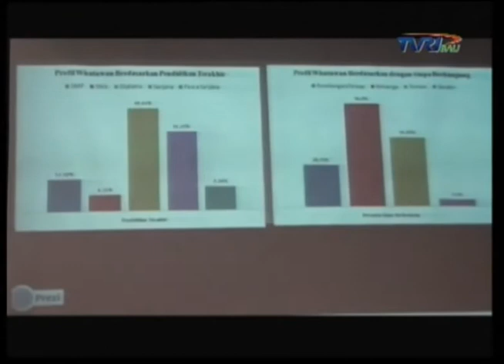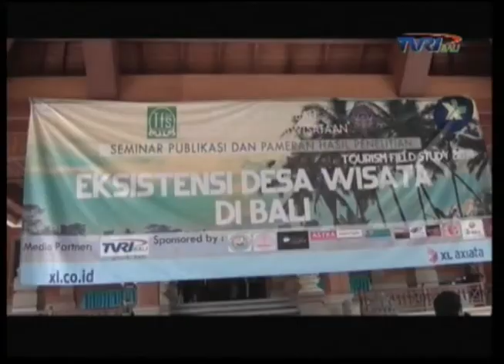WARTA BALI, TVRI BALI - Eksistensi Desa Wisata di Bali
WARTATVRIBALI.COM - Badung - Minimnya pengetahuan dalam tata kelola desa wisata, memicu pengembangan desa wisata di Bali belum tergarap maksimal. Hal ini disampaikan, pada presentasi hasil penelitian mahasiswa jurusan Manajemen Kepariwisataan, Sekolah Tinggi Pariwisata (STP) Nusa Dua Bali yang mengangkat tema "Eksistensi Desa Wisata di Bali" di kampus setempat, Kamis Pagi (27/11).